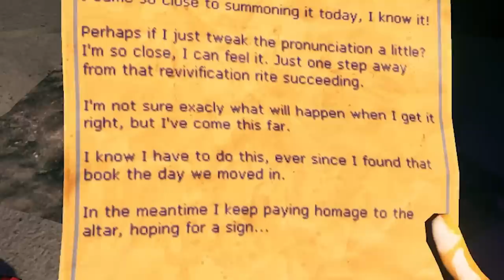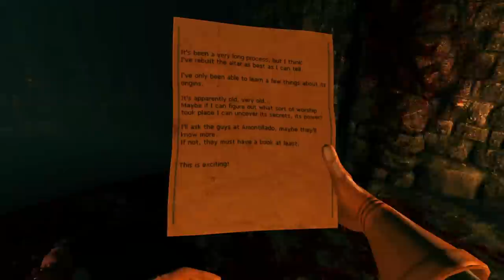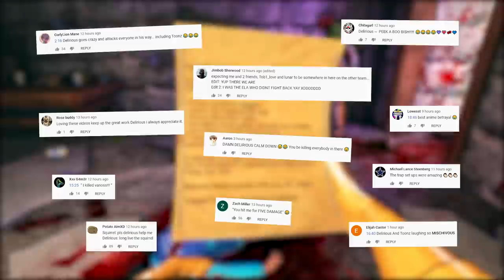I'M CLEANING UP YOUR HALLOWEEN MESS! (Viscera Cleanup Detail)